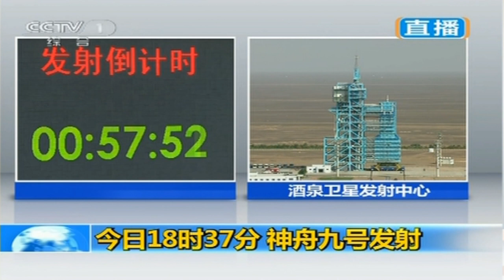China Rocket - Shenzhou 9 lifts off (Timelapse) HD